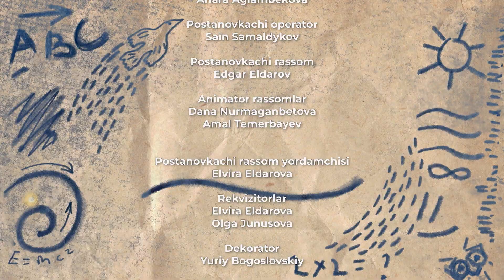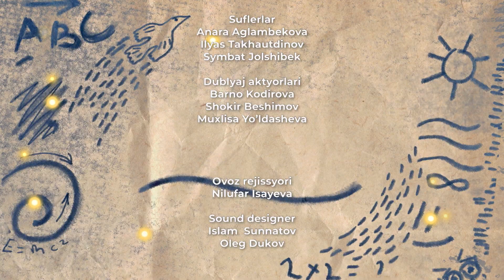Bob va Elli 2 sezon /5-qism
Eli va Bob - loyiha maktabgacha yoshdagi bolalarni o'qitish, shuningdek, fikrlashni rivojlantirish va o'z fikrini shakllantirishga qaratilgan. Bosh qahramonlar Bob va Eli har kuni enaga boyo'g'lidan juda ko'p yangi va qiziqarli narsalarni o'rganadilar: do'stlik, kattalarni hurmat qilish, mehribon, xushmuomala bo'lishni va tabiatni himoya qilishni o'rganadilar. Ushbu noyob teleloyiha o'zida bir nechta san'at turlarini o'zida mujassam etgan: adabiyot, teatr, hunarmandchilik, kino san'ati va musiqa.

Eli va Bob- проект направлен на воспитание детей дошкольного возраста, а также развитие мышления и формирования своего собственного мнения. Главные герои Боб и Эли каждый день узнают много нового и интересного от их Няни Совы: о дружбе, об уважение к взрослым, учатся быть добрыми, воспитанными, беречь природу. Это уникальный телевизионный проект совмещает в себе несколько видов искусства: литературу, театр, декоративно-прикладное искусство, киноискусство, музыку.